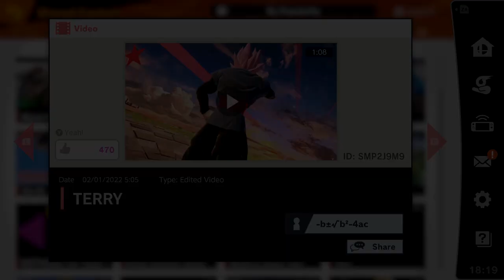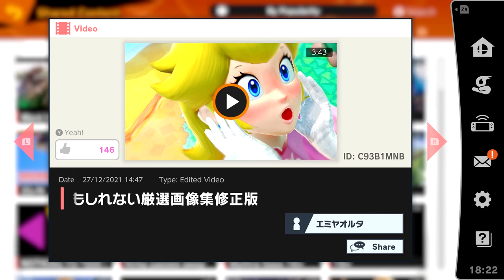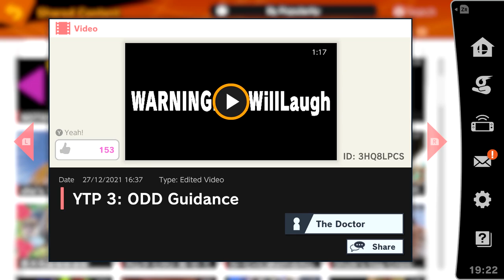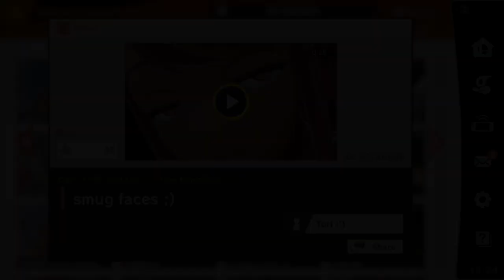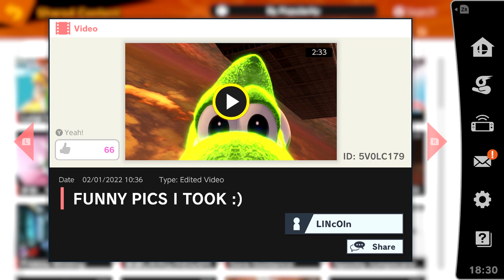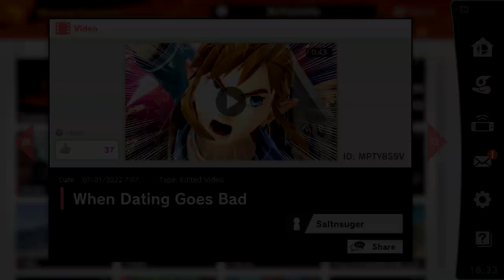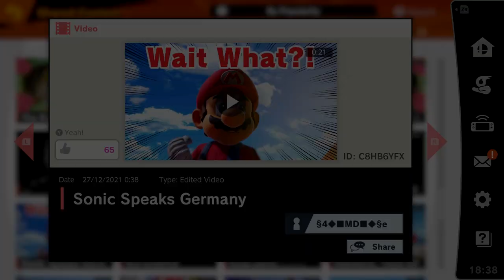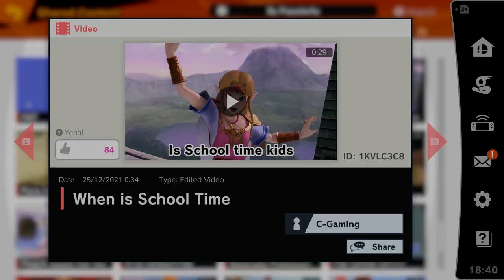Shared Content Videos By Popularity (January 2022 Part 1) ~ Super Smash Bros Ultimate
This footage excludes the 18+ videos that aren't jokes, duplicate uploads, videos from other months and longer videos with no substance. Footage was recorded on the 15th of January, the current most popular videos on shared content may vary.

Timestamps:

00:00:00 - TERRY (mod)
00:01:13 - the most SUPER 18+
00:01:32 - Carefully selected image collection modified version that may be deleted [削除されるかもしれない厳選画像集修正版]
00:05:18 - YTP 3: ODD Guidance
00:06:39 - SMUG FACES ;)
00:07:05 - FUNNY PICS I TOOK :)
00:09:38 - When Dating Goes Bad
00:10:25 - Mythra said Japanese
00:10:37 - Sonic Speaks Germany
00:11:01 - When is School Time
00:11:31 - Pyra fades away :3
00:11:56 - PyraPuff Finale